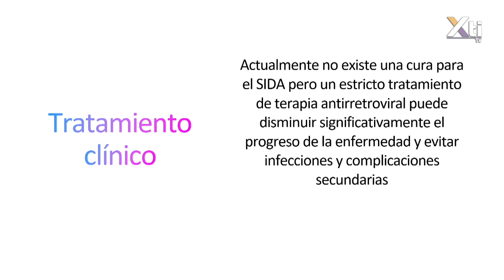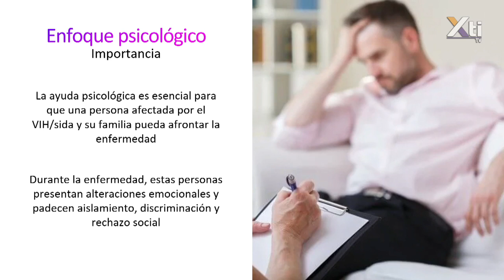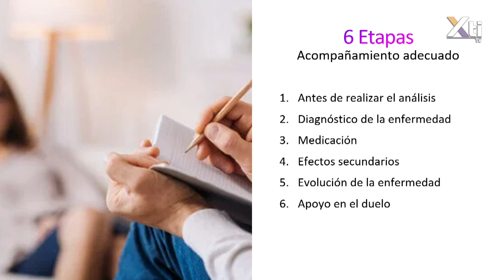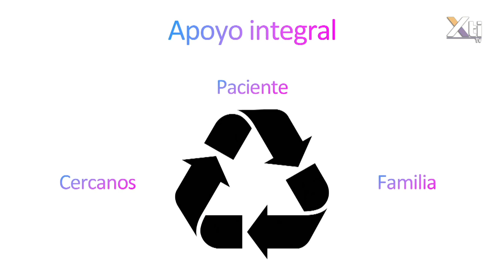SIDA: Enfoque desde la psicología | ¿Cómo ayudar a un paciente diagnosticado con SIDA?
La Coach Jackie Díaz, nos explica cómo apoyar a un paciente que es diagnositcado con SIDA, y cuál es el impacto psicológico al enterarse y sobrellevar este nuevo estilo de vida.